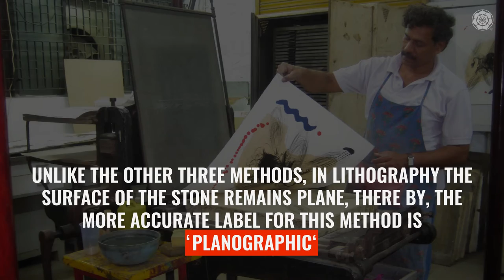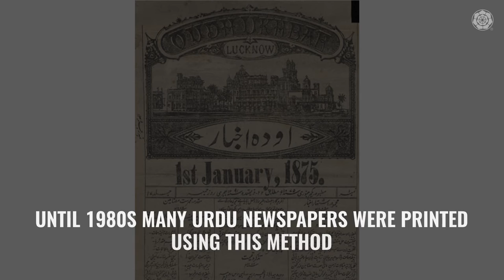What is Lithography? | An Introduction by Jyoti Bhatt | DRS Arts Company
Invented in Germany during 1796, this method is based on the natural repulsion between oil and water. Initial image is drawn with greasy ink or a crayon on the flattened surface of a slab of particular kind of limestone. The top layer of its surface absorbs and retains the grease. While printing, the surface is dampened. The greasy areas of the image repel water and only the remaining surface become damp. The dampened areas in turn, repel the oily ink that is rolled over the image. Under heavy pressure from a printing press, the inked image is then impressed on a paper. Image printed with this method also gets reversed - from left to right.Unlike the other three methods, in lithography the surface of the stone remains plane, there by, the more accurate label for this method is ‘PLANOGRAPHIC'.

Video : Preet Nagarsheth & Ruben Jacob for DRS Arts Company

Digital : Drashya kuruwa

Produced by : DRS Editions for DRS Arts Company, Ahmedabad